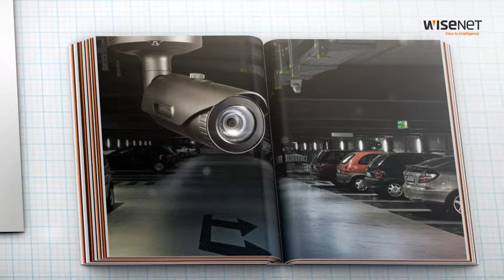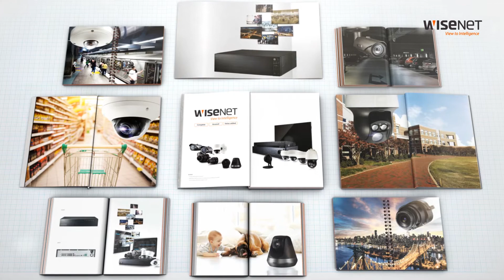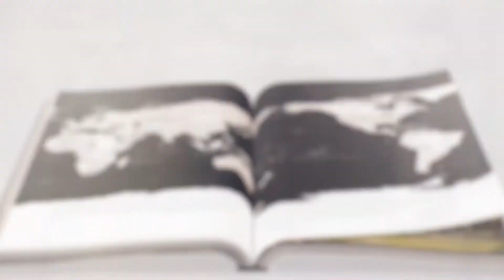HanwhaTechwin_Security Business Division Introduction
Introduce Hanwha Techwin Security Security Business Division